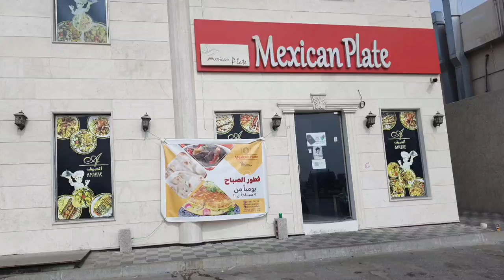فطور الصباح | مطعم Mexican Plate